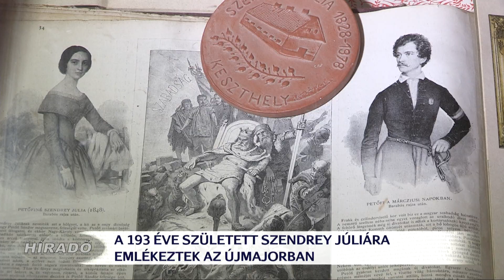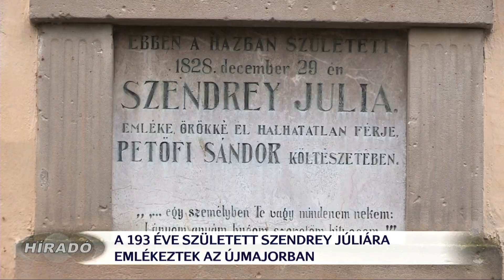Szendrey Júlia születésére emlékeztek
A 193 éve született Szendrey Júliára emlékeztek december 29-én Keszthelyen. Petőfi Sándor feleségének szülőháza ma is áll, a benne található kiállítás is látogatható a Szendrey-telepen. Kiváló írónő, költő volt, neve mégis Petőfi múzsájaként, a világirodalom talán legszebb szerelmes verseinek ihletőjeként maradt fent.